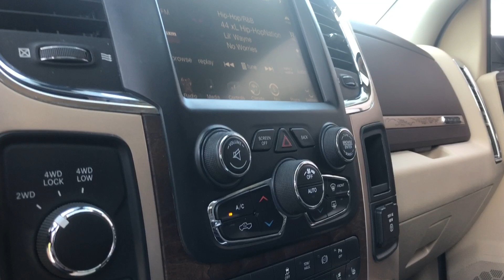2015 Ram 2500 Laramie Longhorn Mega Cab Cummins 4X4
! ! ! SOLD ! ! !
2015 Ram 2500 Laramie Longhorn Mega Cab Cummins 4X4

This Laramie Longhorn is loaded with rich brown leather, wood grain trim, heated and cooled front seats, heated steering wheel, heated rear seats, sunroof, dual climate control, steering wheel controls, back up camera, power rear slider, all power options, navigation, Alpine Audio System, Bluetooth, satellite radio equipped & WeatherTech front floor mats. The interior is in excellent shape & still has that new leather smell!
The exterior features a leveling kit, NEW 22X12 American Truxx wheels wrapped in NEW 35” Kenda tires, spray in bedliner & bed cover with currently 126,281 miles.